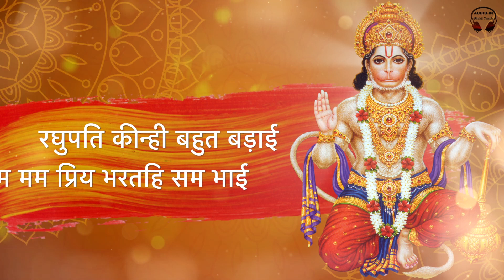हनुमान चालीसा POWERFUL Hanuman Chalisa | Fast Hanuman Chalisa | Shri Hanuman Bhajans 2021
Singer: Bhavi Dhawan
Music Producer/Arranger: Praveen Mukhija
VideoEdit: Namit Mukhija
Copyrights and Publishing: Bhakti Temple

Tags-
hanuman bhajan, hanuman mantra,om hanumate namo namah,ॐ हनुमते नमो नमः,Om Hanumate Name Namah,Hanuman Mantra,Pawan Putra Hanuman Bhajans